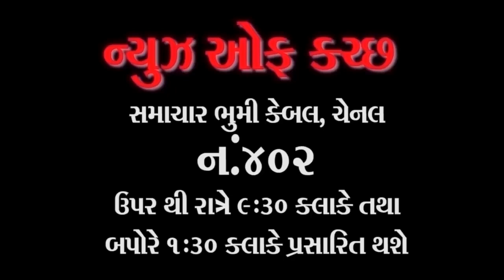અંજાર તાલુકાના અજાપર ગામની સીમમાં મુંબઈગરા ની જમીન દબાવનાર સામે લેન્ડગ્રેબીગ કેસ નોંધાયો